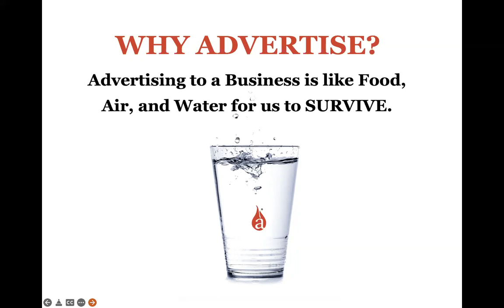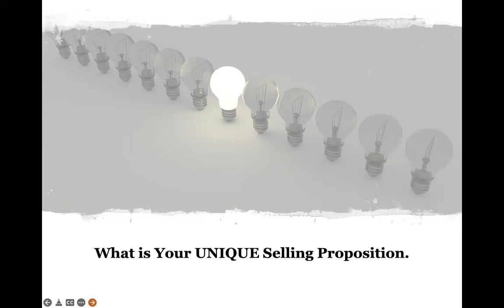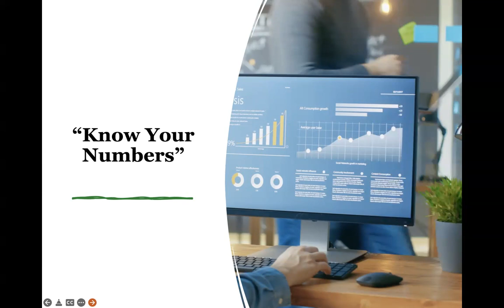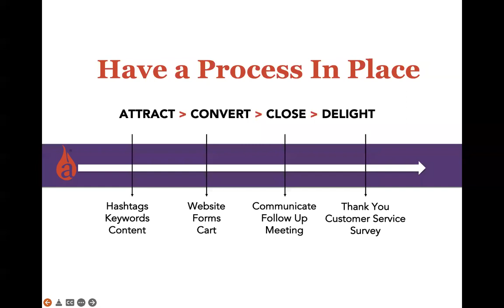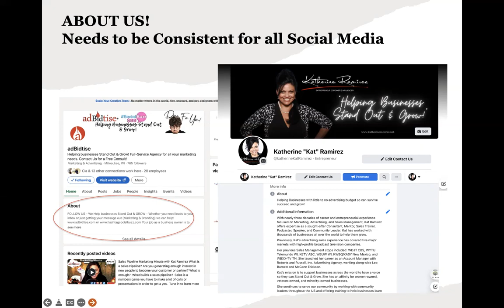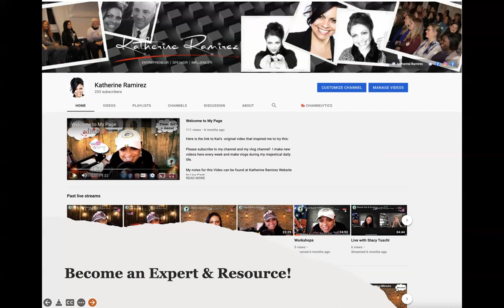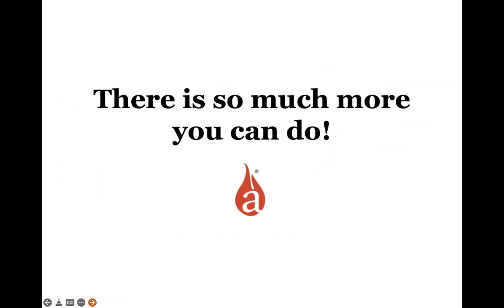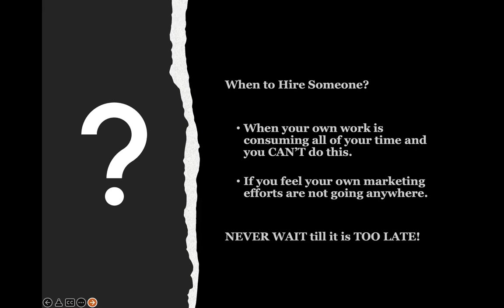How to Grow Your Business ON Social Media with Kat Ramirez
Here is the link to Kat’s  original video that inspired me to try this:

I make new videos here every week and make vlogs during my majestical daily life.

My notes for this Video can be found at Katherine Ramirez Website In Live Cast: